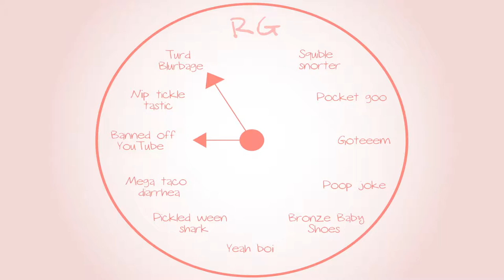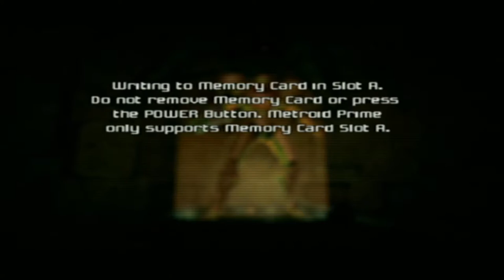Metroid Prime: Awkward Silence D E L I C I O U S - Part 23 - Royal Goobs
Ssshhh!!!